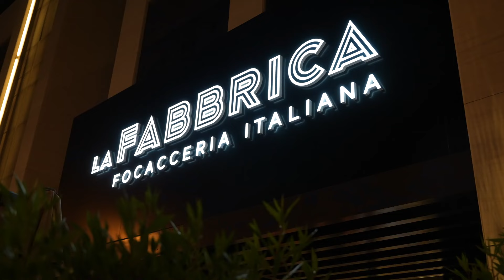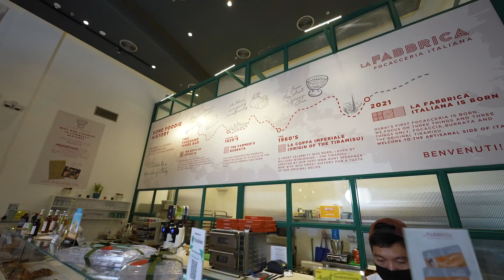Vlog 69 La Fabbrica مطعم الفوكاشيا الايطالية